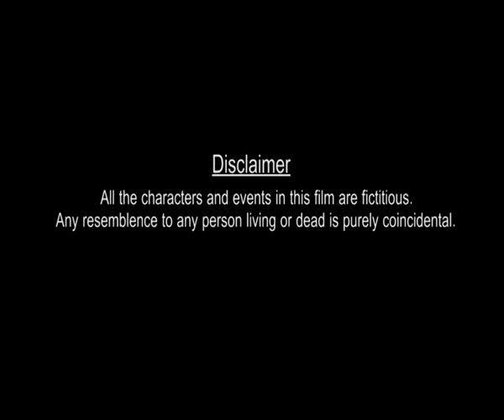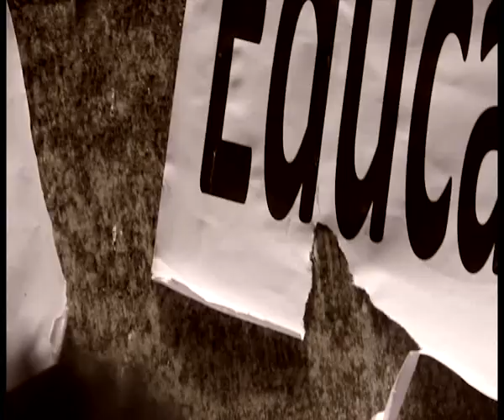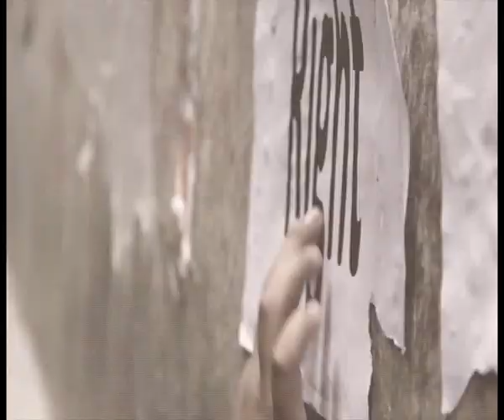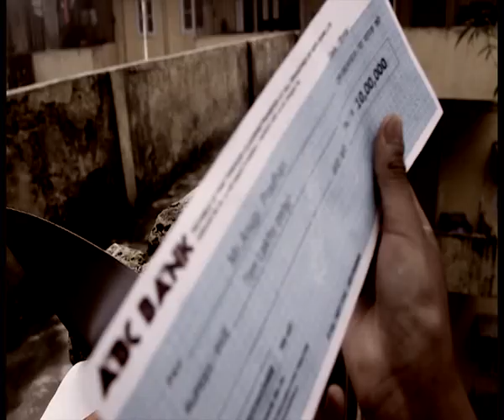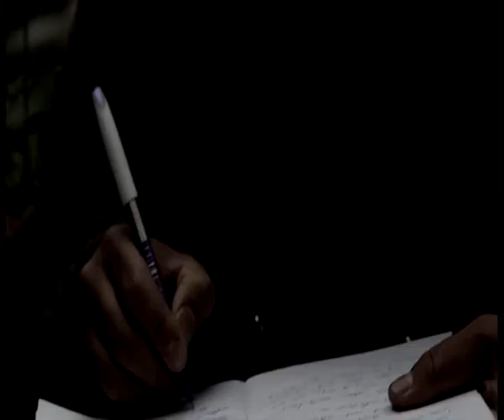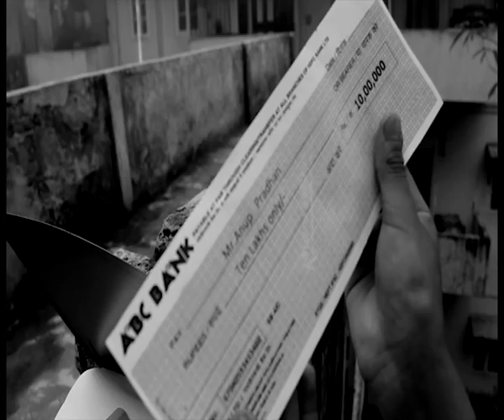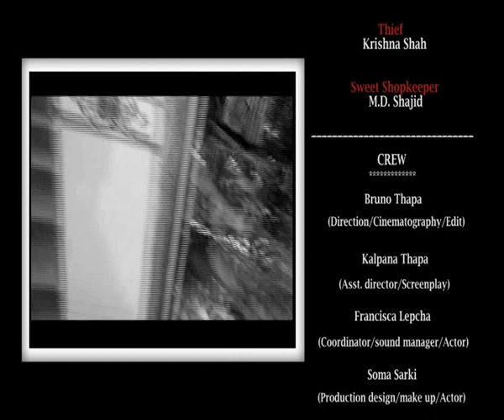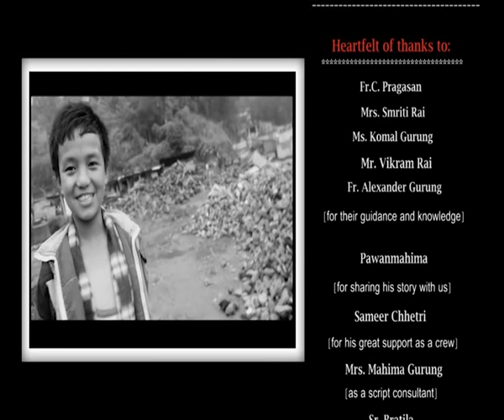PAPER BOAT (2013) - NEPALI SHORT FILM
PAPER BOAT is a student film made in 2013 in the department of Mass Communication and Journalism in St. Joseph's College, Darjeeling. This is a student film and does not intentionally violate any copyright laws. All the characters and content are fictional in nature and do not in any way intend to hurt the sentiments of anyone or any culture. Keep supporting the young budding film-makers.